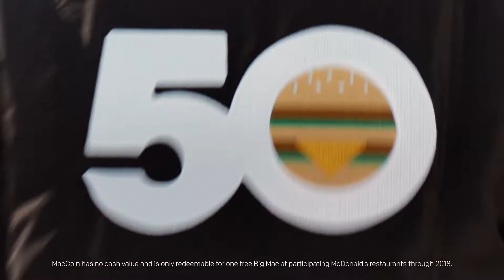Big Mac 50 - MacCoin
5 decades of Big Mac’s iconic flavor and still counting. So universal, you could almost… trade it. And now, you can.

Watch the video to know how you can bring your dream to life.